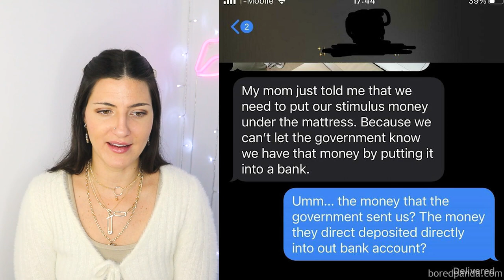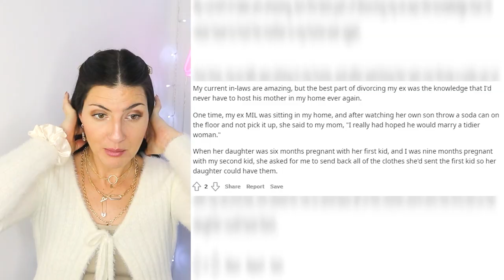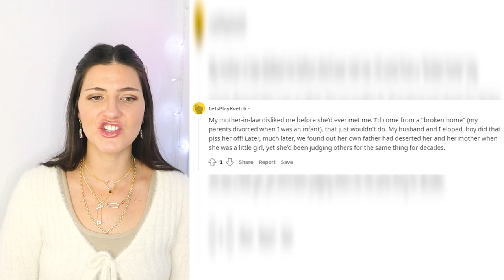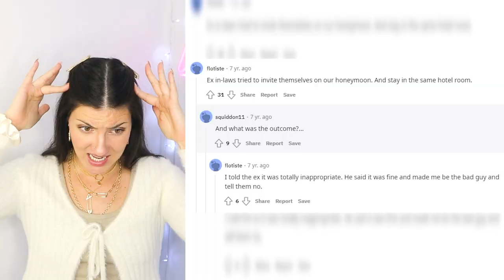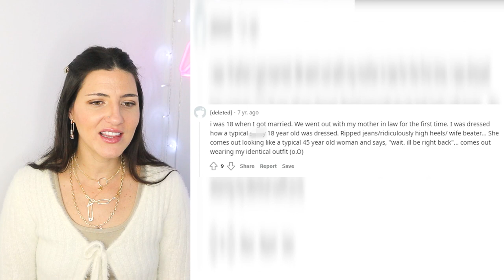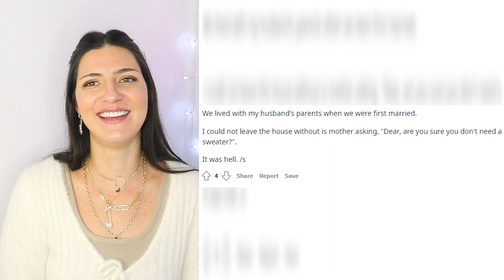Monster-In-Laws That Went Too Far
OH MY GOD. These mothers-in-law and fathers-in-law went TOO far and ended up having some embarrassing moments. Relatives turned entitled people while having an unnecessary Karen freakout! React with me to a cringe compilation from tiktok, Instagram, Reddit, and Twitter that exposed these petty people after they were caught on camera. I'm not sure if you're ready for these storytimes and Reddit stories because they have some bad instant karma and instant regret! 🤭😅

Time Codes:
0:00-Terrible situation
0:53-Entitled mother in law
1:56-Overbearing grandma
2:32-Awkward storytime
3:05-Toxic mother in law
3:36-Don't listen to mother in laws
4:21-Petty person caught on camera
5:22-Judgmental mother
6:06-Crashing honeymoon
6:54-Twining with mother in law
7:38-crazy in-laws
8:21-Concerned mother in law